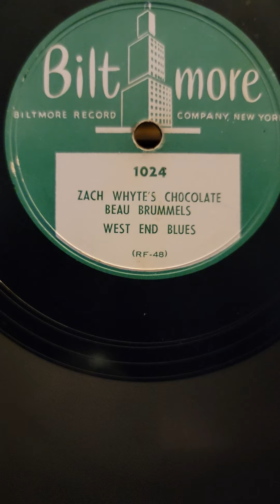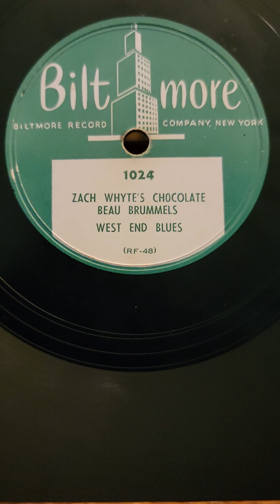West End Blues - Zach White's Chocolate Beau Brummels Biltmore Records #1024 1949 (2-26-1929)